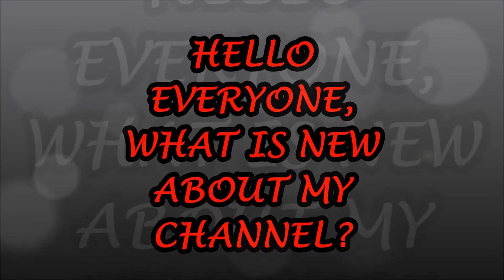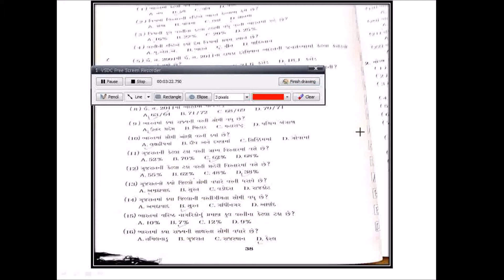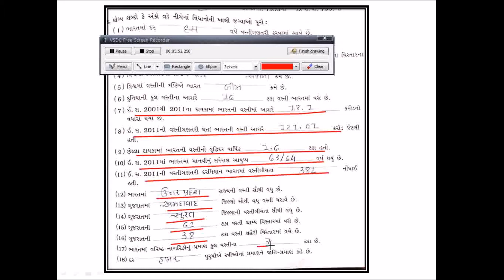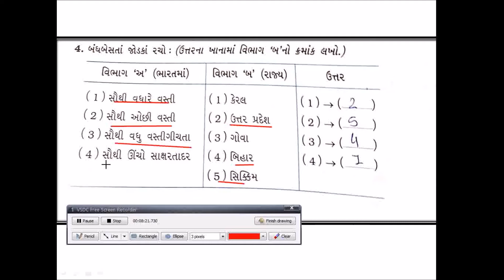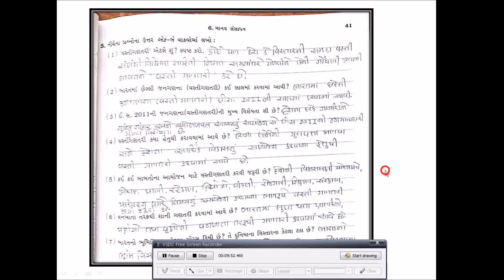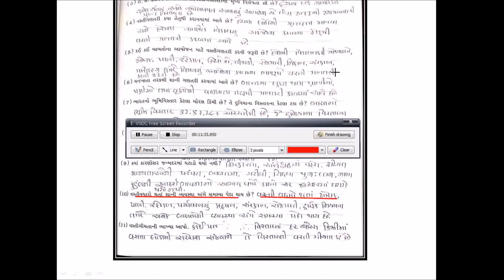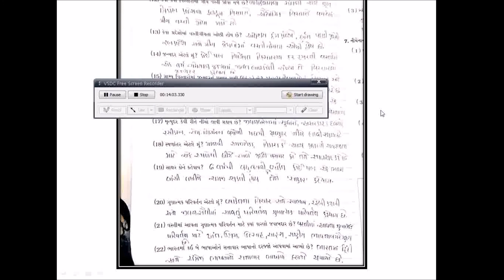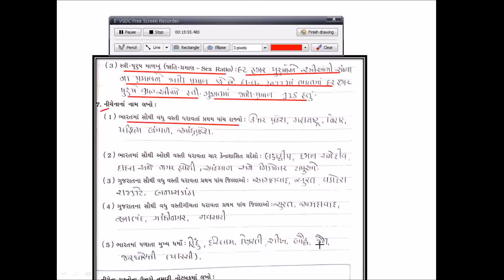STD.8 SOCIAL SCIENCE CHAPTER 6 ALL IN WORK BOOK + NEW UPDATE IN MY CHANNEL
hello everyone ,

welcome to my you tube channel knowledge ka funda
my you tube channel publishes videos everyday.
created by: shital chetanbhai kotecha
               B.B.A.     B.Ed.
editor : kripa kotecha
and receive my new video notifications.
hello everyone ,
this is my web link ,
I hop you enjoy this web.
because it's name is so unique.
and share this web to your friends , realetives , family members, your teachers etc.
bye. bye.
coming soon with new video